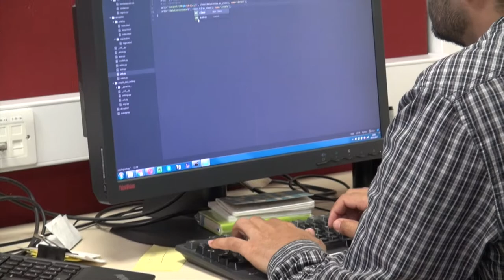Mathieu D'Aquin explains Insight's work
Insight recently won the  innovation, research and development award at the Galway Chamber Business Awards. GK Media made video profiles of the winners. Here's Insight's clip.